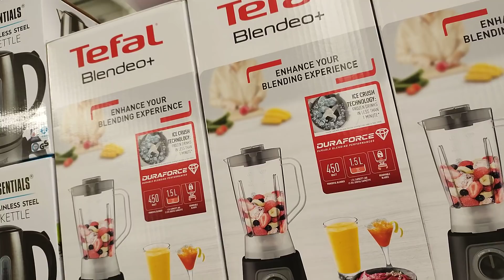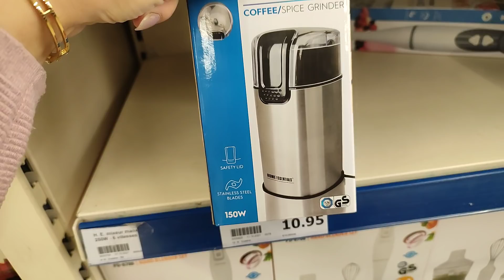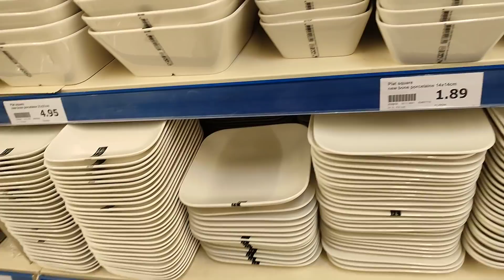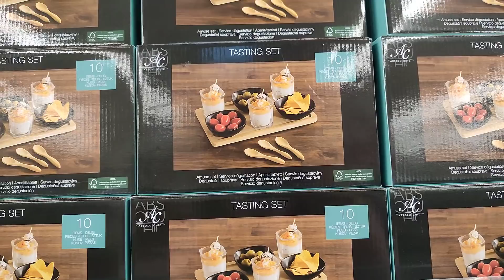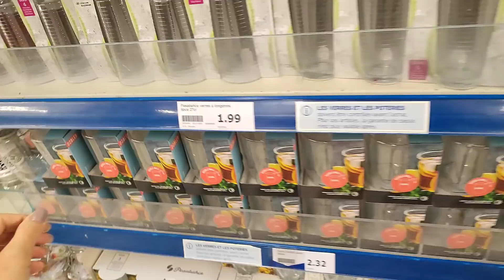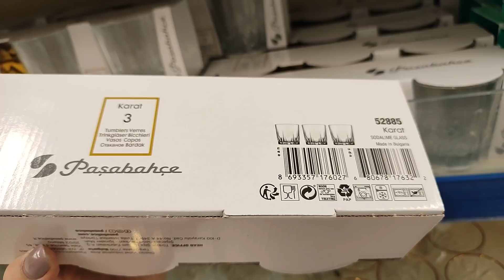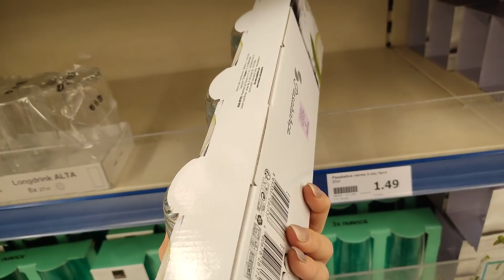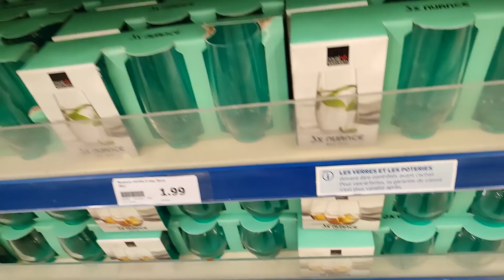ARRIVAGE ACTION 🛑 VAISSELLE /16 DÉCEMBRE 2021